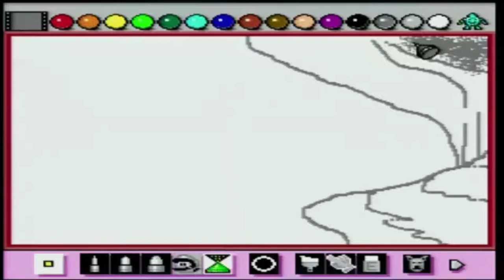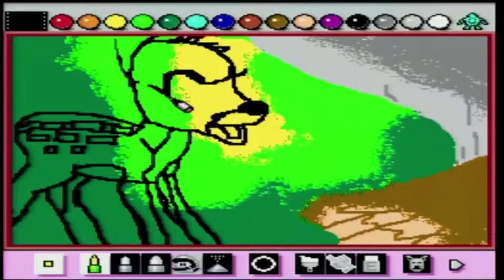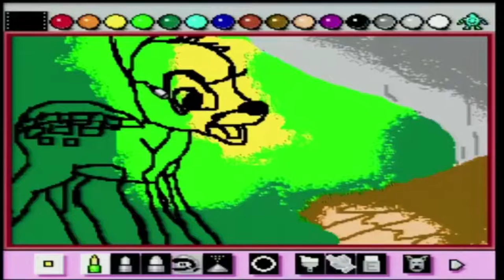Bambi and Thumper Mario Paint Timelapse drawing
I drew this in Mario Paint, and it took me almost an hour, if I recall correctly!

I hope that Bambi comes back in the Signature Collection!

Bambi and Thumper are copyrighted characters of The Walt Disney Company.
Music is copyright of Square and Nintendo.